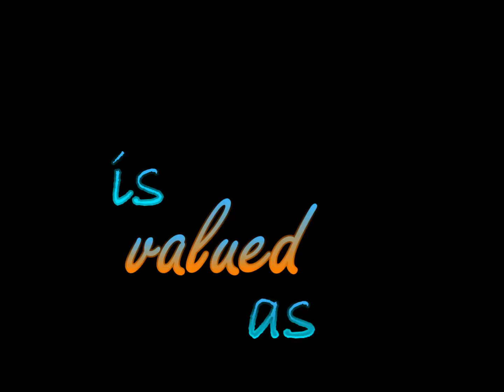Unbelievable wrong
- An art&poetry expression (cinepoetry) - Ignorance feeds greed ...